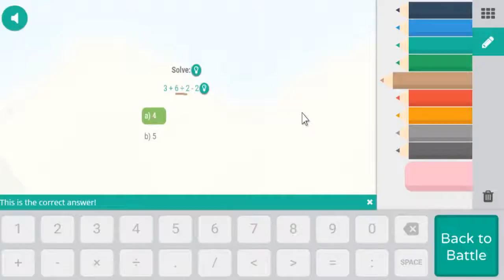Add, Subtract, Multiply and Divide | PIPPET 2ND FIGHT | Prodigy Math Game - Level 59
More Vídeos

Geometric Shapes For Kids | RANK 2 | LEVEL 58 | NEW PRODIGY MATH